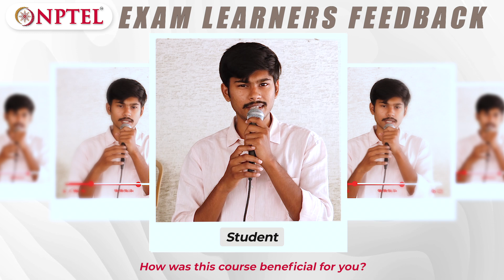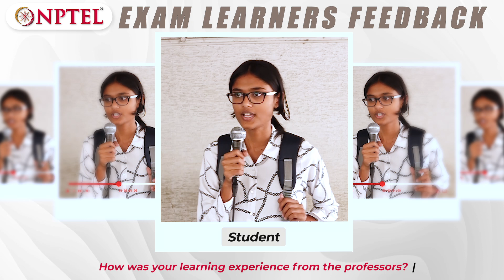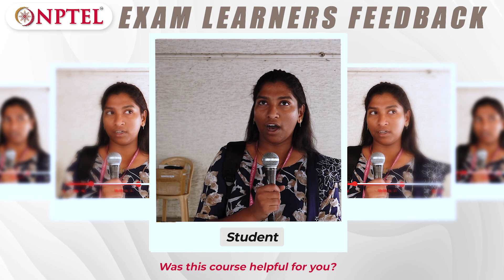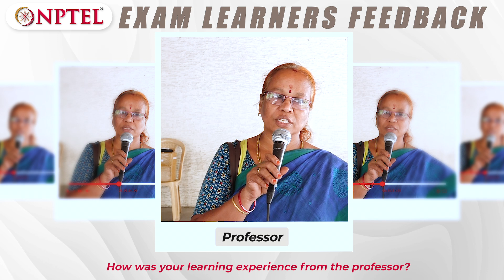Enrolling into NPTEL Courses has become my interest & passion | NPTEL learners @ Chennai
In this video, we gathered feedback from NPTEL learners in Chennai who recently completed their January-May 2025 semester examinations. Hear directly from students, professors, and working professionals as they share their exam experiences, challenges faced, and valuable insights about the NPTEL learning journey.

Whether you're enrolled in an NPTEL course or considering joining the platform, these perspectives will give you a understanding of the process and the overall NPTEL learning experience.